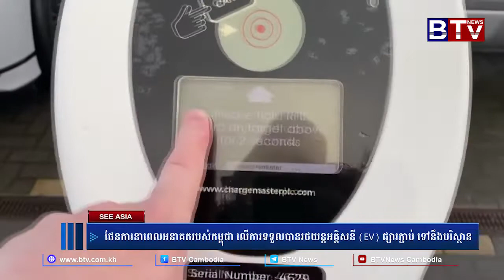ទស្សនាអាស៊ី៖ ប្រទេសនៅអាស៊ី មានបំណងផលិតរថយន្តអគ្គិសនី (EV) ផ្សារភ្ជាប់ទៅនឹងបរិស្ថានកាន់តែច្រើនថែមទៀត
ទស្សនាអាស៊ី(See Asia) ៖ ប្រទេសនៅអាស៊ី មានបំណងផលិតរថយន្តអគ្គិសនី (EV) ផ្សារភ្ជាប់ទៅនឹងបរិស្ថានកាន់តែច្រើនថែមទៀត